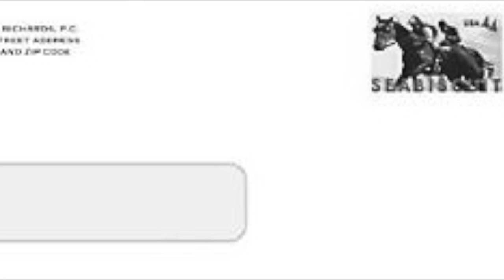WNEW-FM Name The New York City DJ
I believe this was taped off the air from WNEW-FM late 1960s - early 1970. If you know who it may be post/email your thoughts. It bugs me that I can't recall who said this. Thanks in advance...

Thanks Martin!